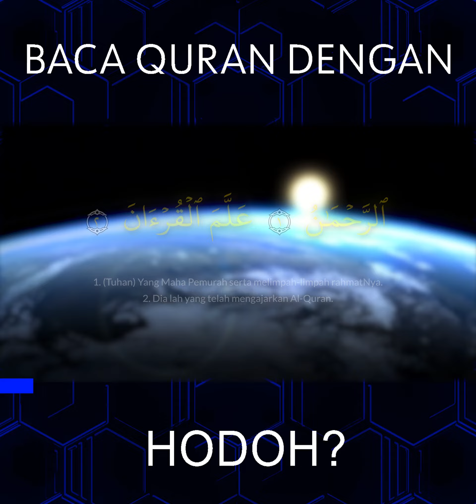BACA QURAN DENGAN HODOH?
Tak rasa bersalah ke baca Quran dengan cara macam tu? Cepat berubah jika anda jenis yang macam ni.